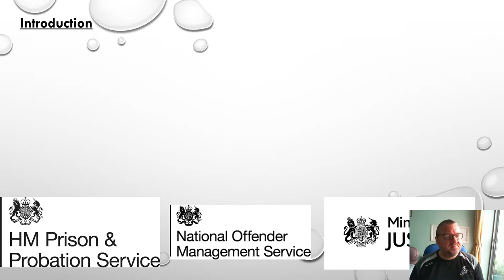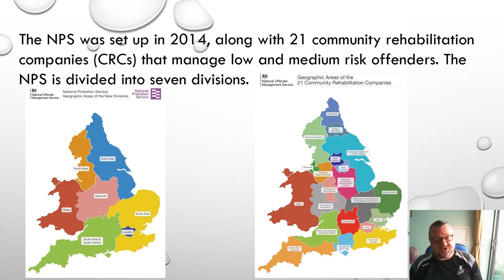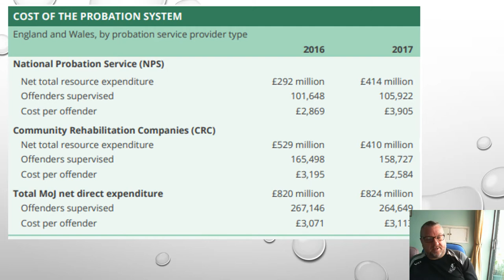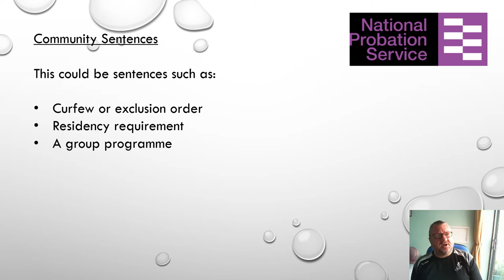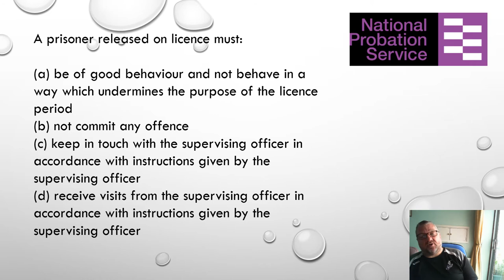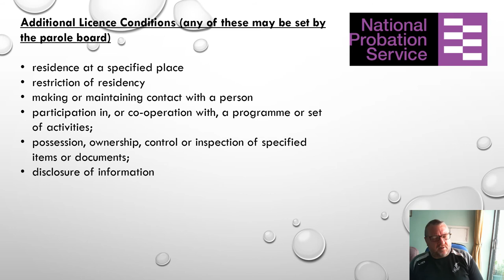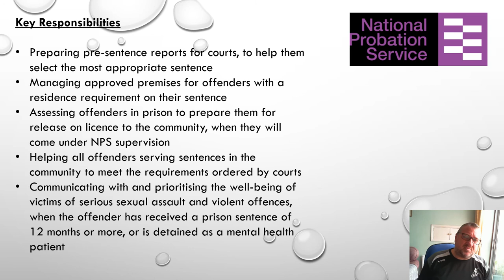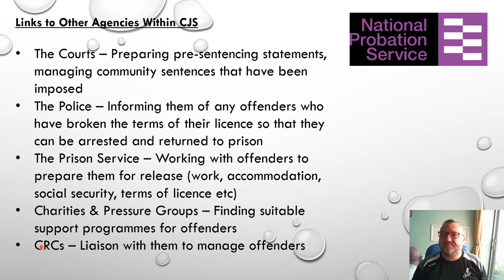UNIT 4 AC 1.2 & 3.1 The National Probation Service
WJEC Criminology A Level - My presentation on the National Probation Service Unit 4 AC1.2. I hope you find it useful.